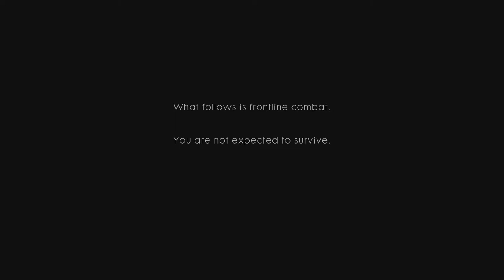Battlefield 1 - 12 Minutes of Single Player Gameplay